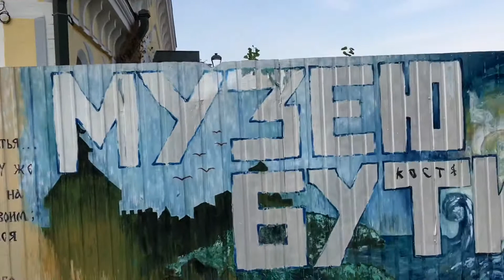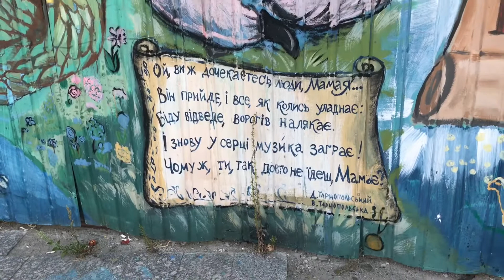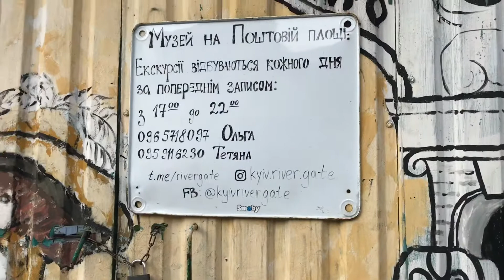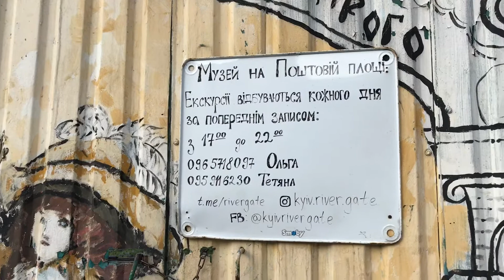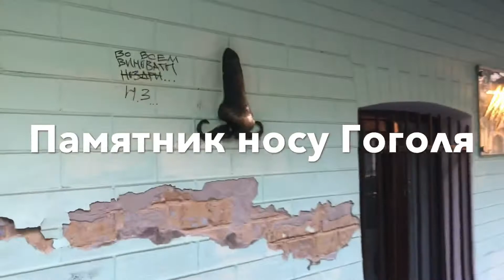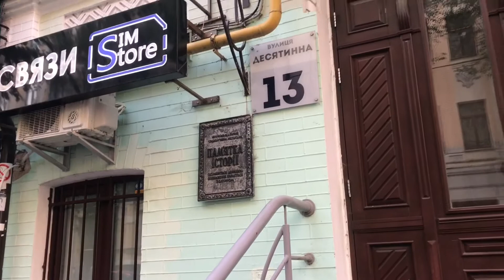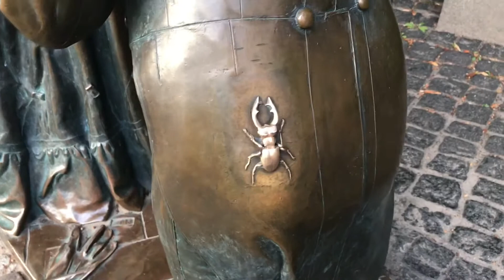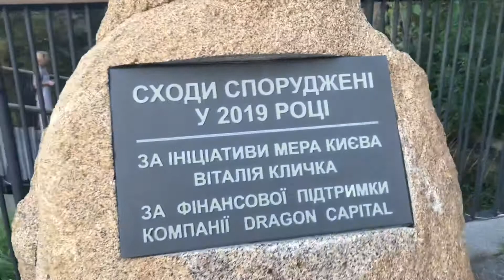Ваше желание сбудется! Нос Гоголя! Фуникулёр, Андреевская церковь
Дорогие друзья! 13 сентября, в тёплый воскресный день, мы с моей подругой отправились на прогулку и взяли вас с собой. Сначала мы катались на кораблике. Но потом, после теплохода, еще долго гуляли. Где мы гуляли и что интересного увидели - вы узнаете в этом и следующем видео. Прогулка получилась длительная, насыщенная и замечательная! Мы познакомились с интересными людьми. У нас была настолько насыщенная программа, что мой телефон не выдержал и под конец разрядился. Но самое интересное я успела заснять!
Приятного вам просмотра! Я как всегда желаю вам всего самого доброго, я вас обнимаю и люблю! И не только продвигаете, но и мотивируете меня дальше снимать. Это ваша маленькая благодарность за то, что я делаю для вас с любовью! Я рада каждому!